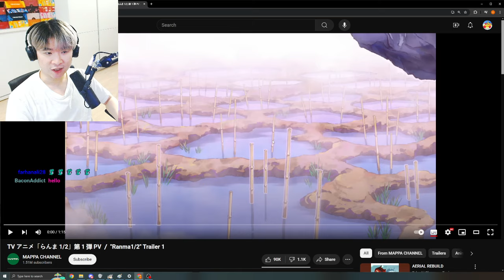"Ranma1/2" Trailer 1 REACTION